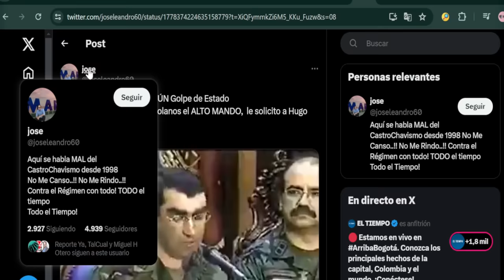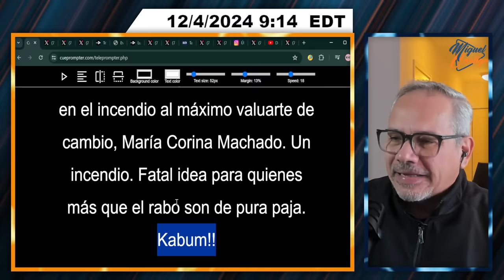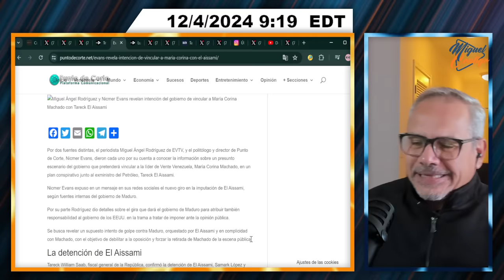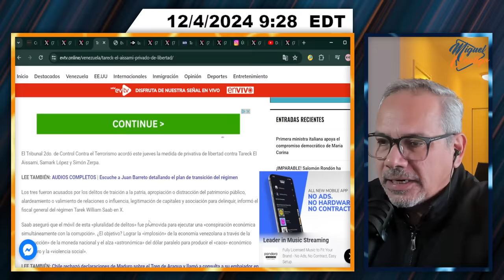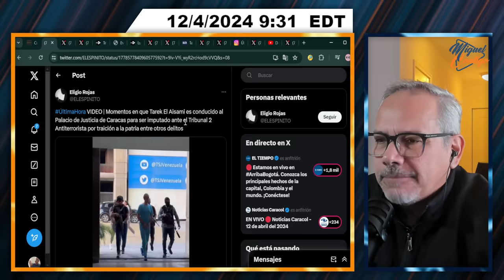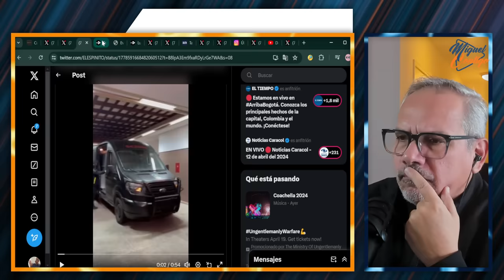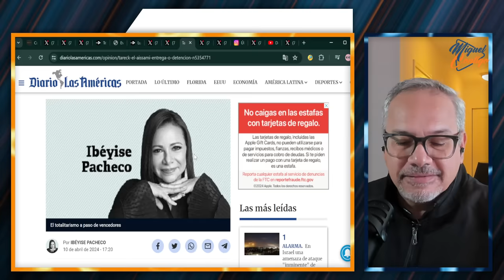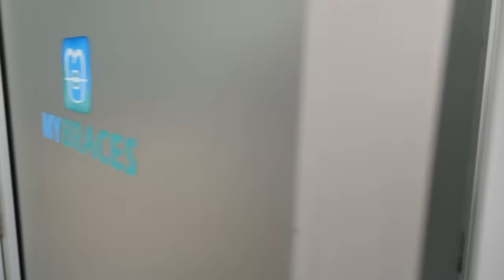ALARMA POR INTEGRIDAD DE MARÍA CORINA | SEGMENTO 1/2 | 12 DE ABRIL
¡Sonríe que la vida es bella!